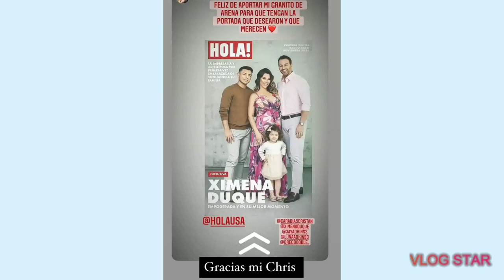Ximena Duque, posa junto con su familia para la portada de la revista "HOLA"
Ximena Duque aparece en la portada de la revista hola usa. Se encuentra muy feliz de la mujer en la que se ha convertido.

Ximena Duque posa junto con su familia en la portada de la revista "Hola"